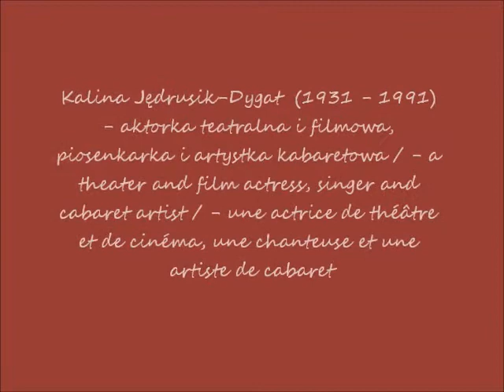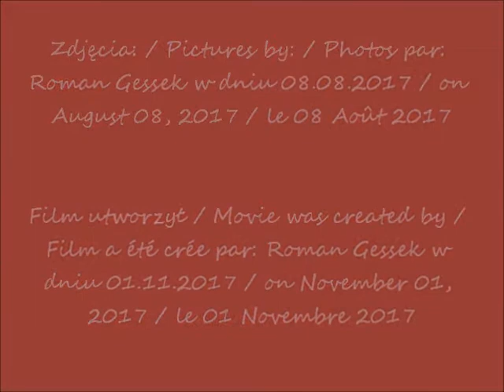2017 10 31 i 2017 08 08 Warszawa Stare Powązki cz 8 Kalina Jędrusik z muzyką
Na zawsze w naszej pamięci! / Forever in our memory! / Pour toujours dans notre mémoire!
Stare Powązki w Warszawie / Stare (Old) Powązki Cemetery in Warsaw / Stare (Vieux) Powązki cimetière à Varsovie
Kalina Jędrusik-Dygat  (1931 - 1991) - aktorka teatralna i filmowa, piosenkarka i artystka kabaretowa / - a theater and film actress, singer and cabaret artist / - une actrice de théâtre et de cinéma, une chanteuse et une artiste de cabaret
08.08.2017